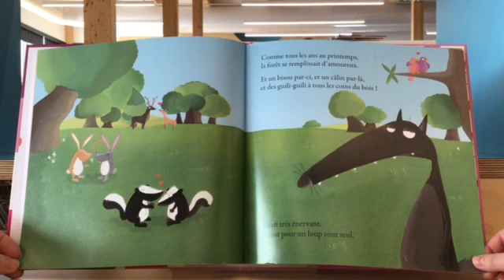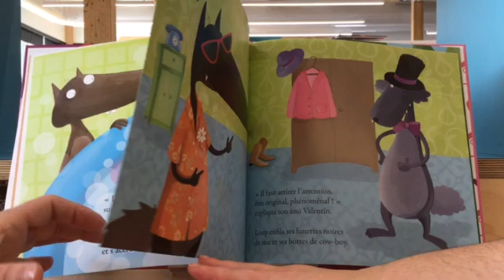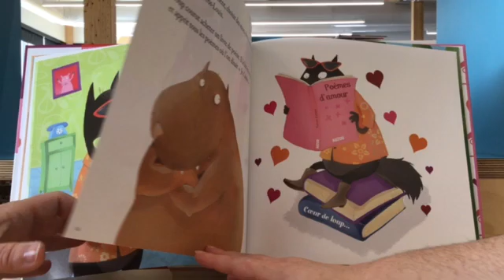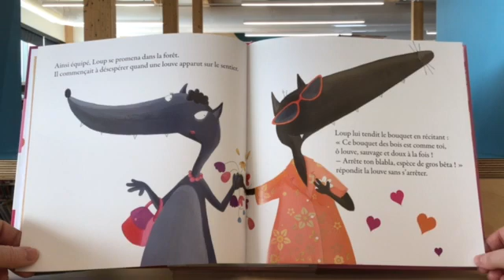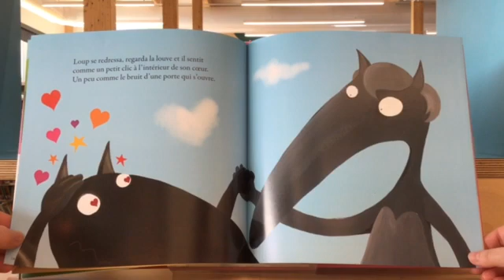Heure du conte du 15 février